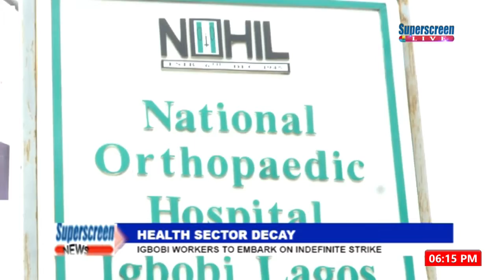SUPERSCREEN NEWS@6PM, 13TH FEB' 19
-Pres. Buhari, Atiku, Others sign second peace accord.
-DSS gives reason for arresting PDP campaign DG.
-Amnesty international tasks FG on adequate security.
-FG to stop payment of shortfalls to GENCOS.
-Investors make gains as market capitalization hits N12TN.
CASTER: Nkeiruka Ibeh